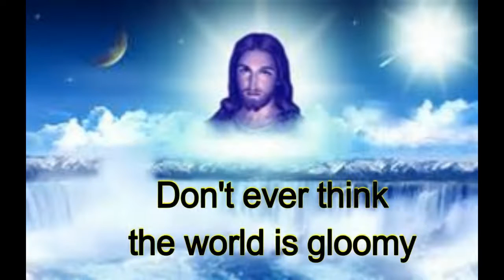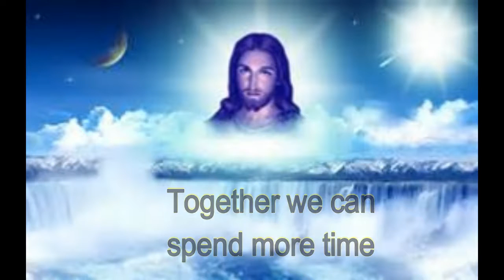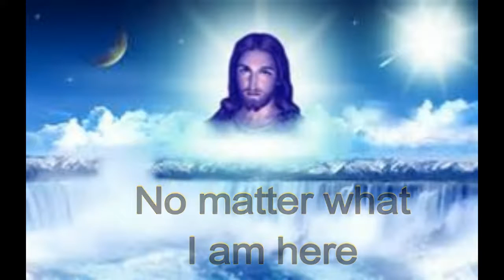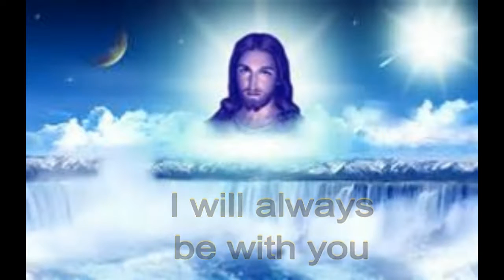I Am Here Sing-A-Long (Lita T Cruz: Author/Composer)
This song "I am Here"  interpreted by Cilbert Malala of Dallas, Texas, is one of the eleven songs in the second CD Album with the title of Starless Starr: Sing and Dance with Me. These eleven pop, traditional ballroom songs are all composed and produced by the Lita T. Cruz, who incidentally is also an author of three books.